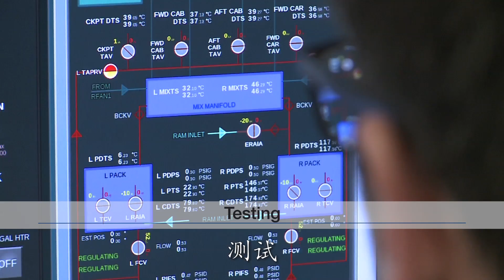Liebherr - First flight C919: Liebherr-Aerospace on board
Liebherr-Aerospace congratulates COMAC to the successful first flight of the C919. The company supplies the integrated air management and landing gear systems for this prestigious aircraft program.